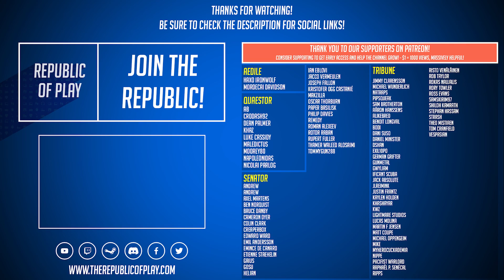Carthaginian Italy! - Rome 2 DEI - Carthage VS Seleucid - Ep.21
Welcome to my Let's Play for Total War: ROME 2 - Divide Et Impera - Head to Head Campaign as Carthage against the Seleucid Empire - This is a pre-recorded and condensed version of my weekly livestreams with JackieFish!  In this episode we spend a bit more time on Jackies side of things...